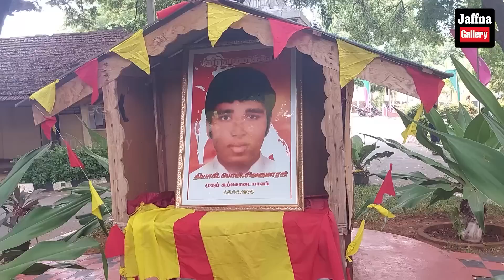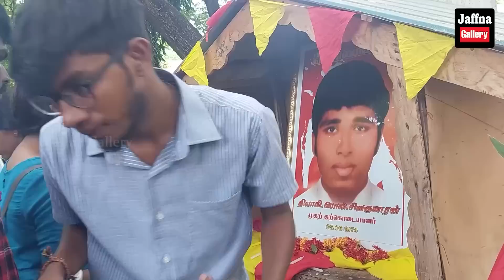இலங்கையின் இன்றைய 05.06.2023 இரவுநேர பிரதான செய்திகள்|Today#JaffnaNews| @jaffnagallery